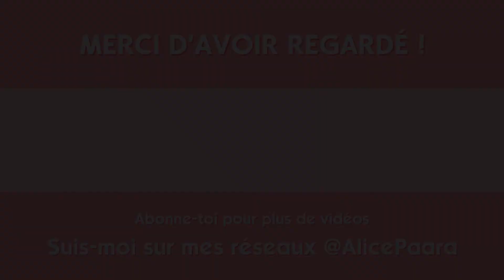Promotion et punition 💼 | Les Sims 4 : Family Dynamics Challenge 🦙 #82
Dans cet épisode, on galère avec la carrière médecin et Ophélie est punie.

Je m'excuse du retard de la vidéo, j'ai été en intensif de projet toute la semaine (ça porte très bien son nom), j'espère que vous ne m'en voulez pas !

Retrouve mes créations dans la Galerie avec le hashtag alicepaara.

Mes logiciels :
◊ Capture d'écran : OBS
◊ Montage vidéo : HitFilm Express
◊ Edition : Photofiltre 7

Alice